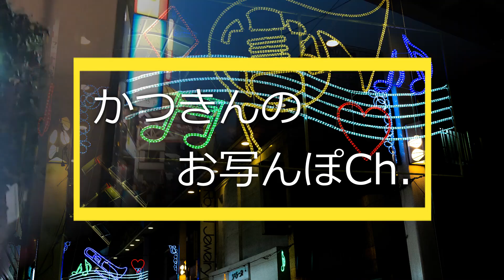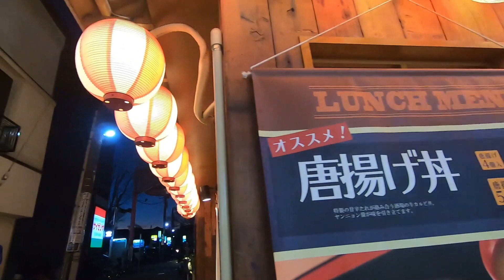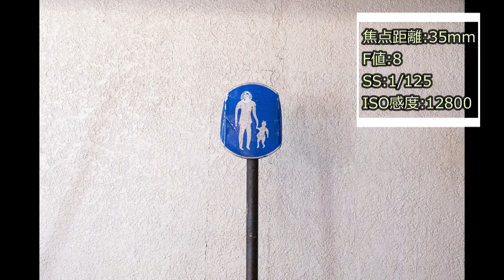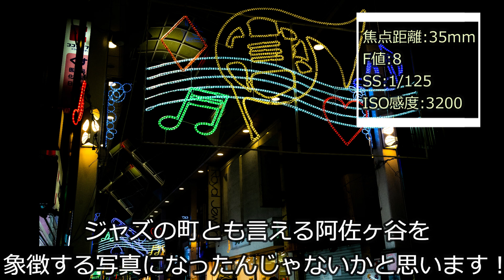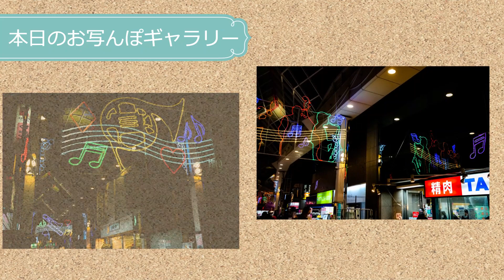【写真撮影】単焦点レンズ35mm f1.8で街角スナップ！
単焦点35mm縛りで阿佐ヶ谷のパールセンター商店街をお写んぽしていったんですけど、夜の街角スナップも面白いですね！

商店街にもそれぞれ色があると思うので、また色んな商店街を堪能してみようと思いました！

●毎週土曜夕方6時更新🕕『かつきんのお写んぽCh.』

サンセットスタジオTVさん

Nikon D750
Nikon AF-S NIKKOR 20mm f/1.8G ED
Nikon AF-P NIKKOR 70-300mm f/4.5-5.6E ED VR

SONY α7Ⅲ
SONY FE 35mm F1.8